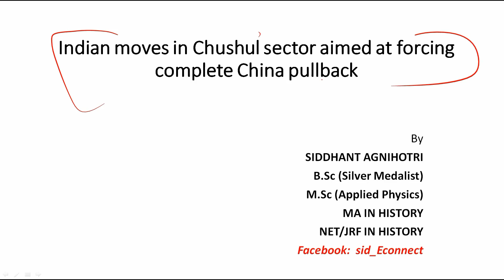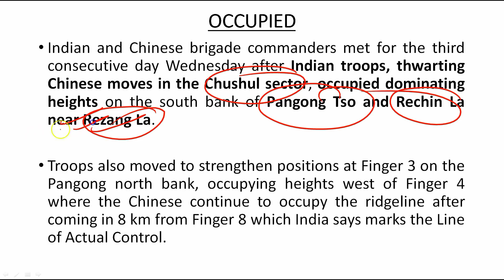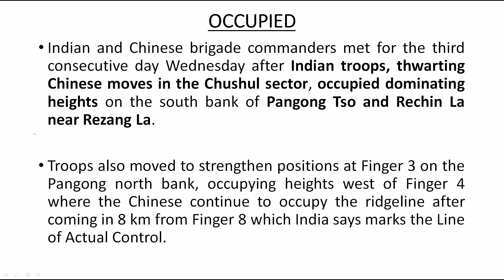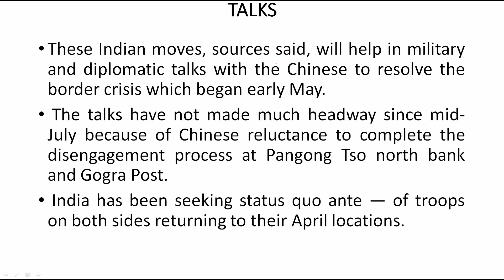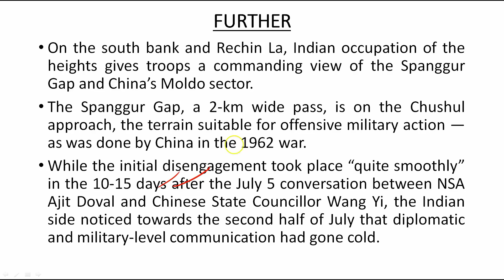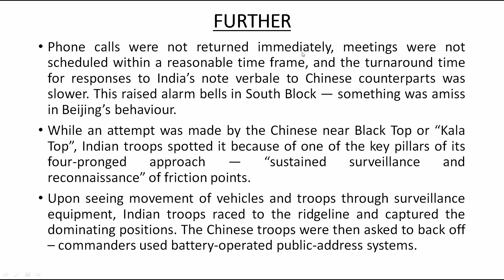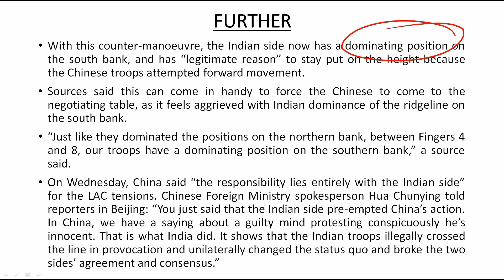India China Face Off At Border: Indian Army Captures Pangong North Finger 4 Ridgeline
Indian army, India captured pangong lake & pangong south bank captured by Indian army. India china border news or India china border clash explained. India china latest news & india china border fight explained. India tells china pull back troops from pangong north bank. India china clash explained. India captures pangong tso, Indian army dominate or india vs china fully explained. China india clash on finger 4